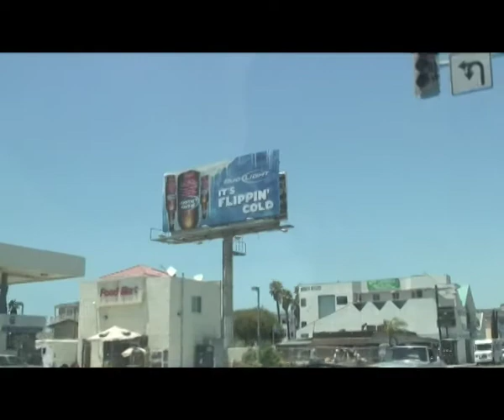The Passenger (teaser)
Teaser of  "The Passenger" documentary of Aurélien Vernhes-Lermusiaux. This film is a tribute to "Zabriskie Point" by director of Michelangelo Antonioni.